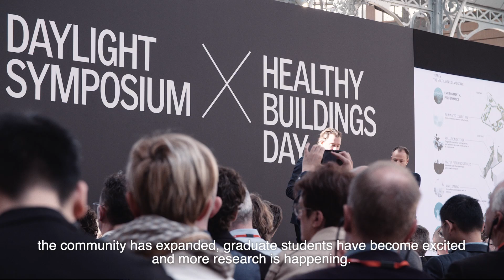Daylight Symposium and Healthy Buildings Day 2019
The Daylight Symposium and the Healthy Buildings day were in 2019 held together for the first time as a two day knowledge sharing event. Inviting some of the leading researchers, architects and building professionals working with daylight, fresh air and healthy buildings the event sought to strengthen an evidence-based approach to building design.

See what happened during the two days and discover some of the key learnings that came out of the event.